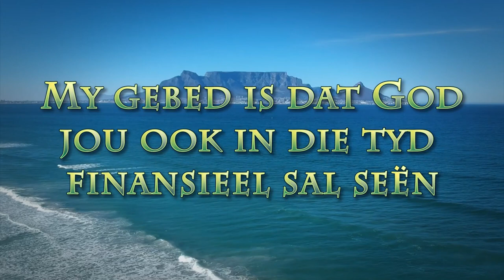Op Pad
Pastoor Leon se boodskap van 6 November 2022. Skrifgedeelte: Jesaja 30:15